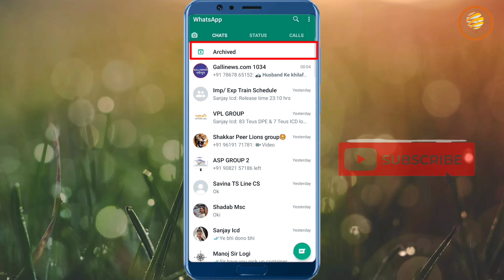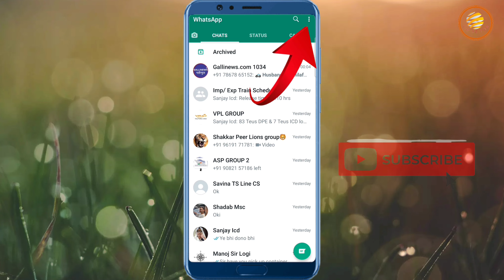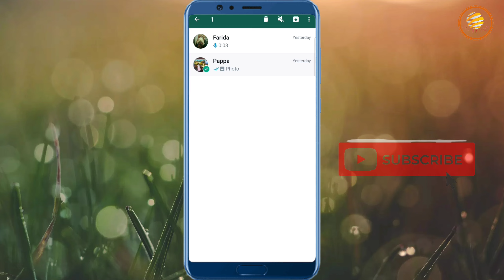How to hide whatsaap personal Chat | what chat kaise hide kare 2021 | Part 2